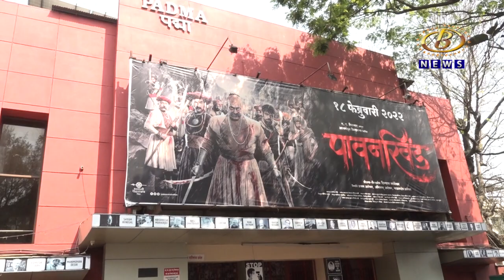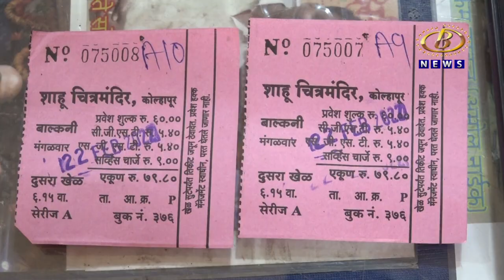पावनखिंड चित्रपटाला उदंड प्रतिसाद, चित्रपटाच्या प्रमोशनसाठी कोल्हापूरकर स्वेच्छेनं सरसावले